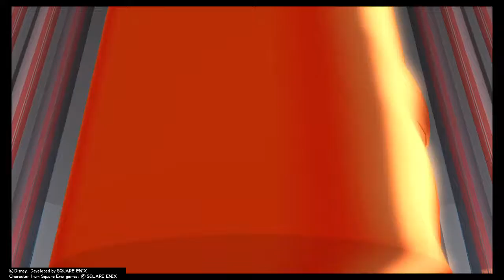La Historia de la saga Kingdom Hearts - Parte 38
Se muestra la historia de Kingdom Hearts a través de las cinemáticas de los videojuegos, ordenadas cronológicamente.